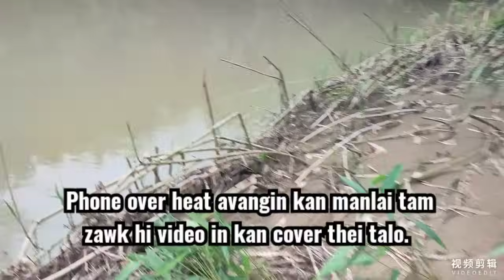Luikal Ep10|Tuirini (Tlak al) lama len den Part - One||Nghahrah alian tha hle😱😱net fishing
Tun tum chu luikal ka tuina chhan pakhat, min zirtirtu ka cousin, ka u muana nen hun remchang kannei hloh e. Phone over heat vangin duh ang in kan cover theilo erawh min hrethiam hram dawn nia🙏. Tin, camera man Thlamuana chungah lawmthu ka sawi leh bawk e.